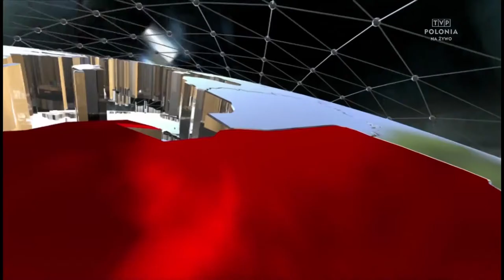relacja Polonia24 na YT v2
Finał Patria Nostra V w Polonia 24